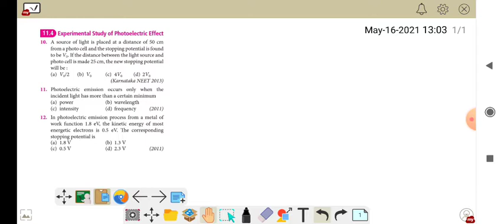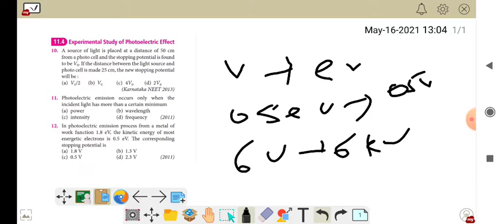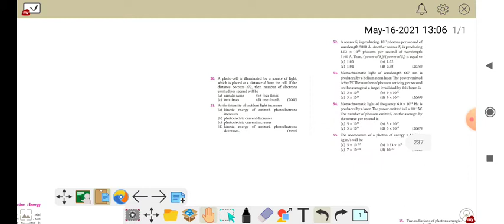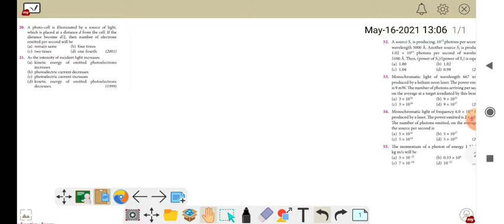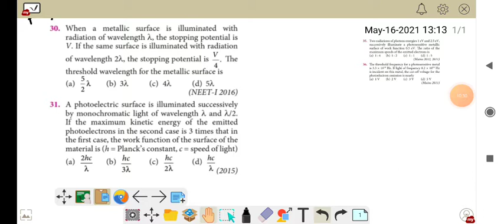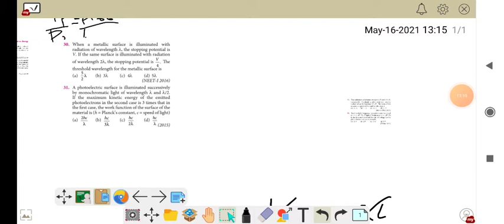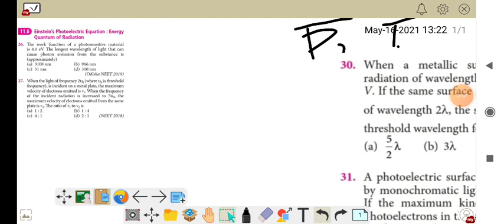NEET PYQ Dual nature and radiation of matter| KCET and NEET series 2021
Hello everyone welcome to the channel I started a news series for kcet 2021 and neet 2021 in this video i have solved physics neet exam previous year questions i.e problems  of dual nature and radiation of matter. U can join my whatsapp group and telegram group for more study material.

kcet physics
kcet physics tricks
kcet physics question paper 2020
kcet physics class
kcet physics 2021
kcet physics syllabus
kcet physics book
kcet physics paper solving
kcet paper solving
kcet question paper solving
kcet formulas
kcet chapter wise Weightage
kcet synopsis
kcet chapter wise formulas
updates from jt
updates from JT